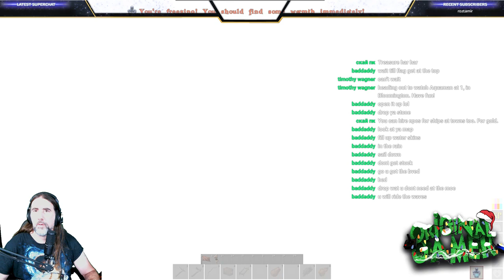ATLAS | DAY ONE ON THE TFAM SERVER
What is up Youtube! Welcome to another edition of Original Gamer and Black Sheep Gaming.
Join us ON OUR FIRST DAY ON ATLAS! From the creators of ARK: Survival Evolved. Check out the live stream right here on Youtube!!

We are Black Sheep Gaming! We play A LOT! of Survival Games. From time to time we will jump over to a non survival based game just to mix thing up. We are a small US/AU Tribe. Our current member list is below.

Conan Exiles can be played in full single-player, coop, or persistent online multiplayer.

STEVONATER - TRIBE/CLAN LEADER | MASTER BUILDER | STREAMER

ALESHA - TRIBE ALCHEMIST |TAMER | HARVESTER | RESOURCE SPECIALIST

BIG DADDY WAGS (TIM) - TRIBAL BLACKSMITH |TAMER | RESOURCE SPECIALIST

BADMUMMA -

BADDADDY -

► Check me out on TWITCh!